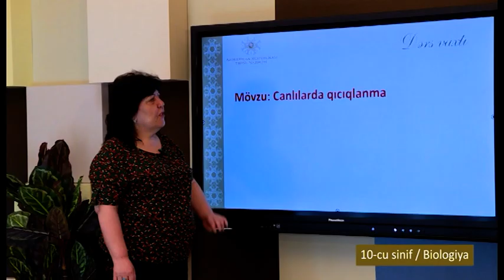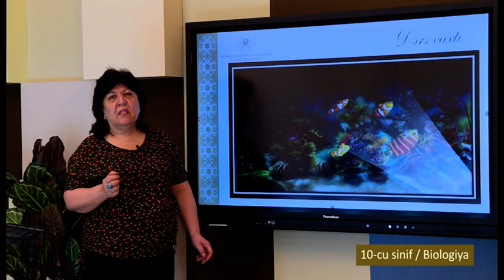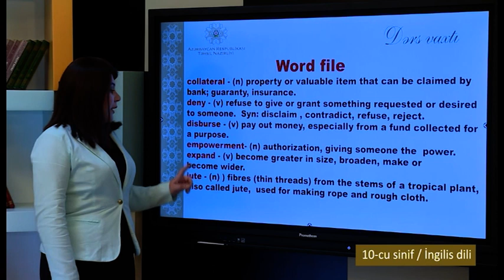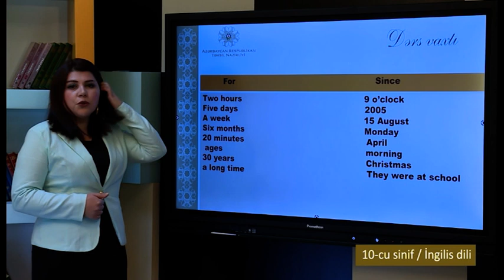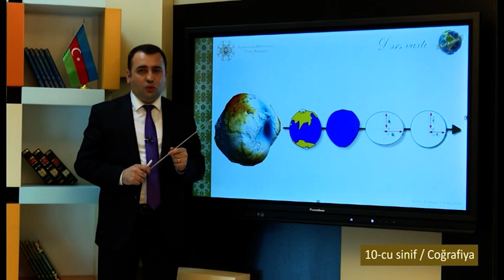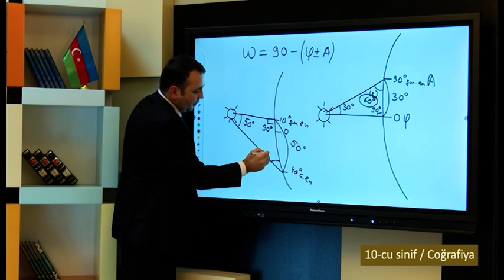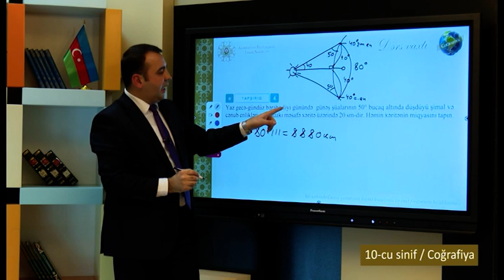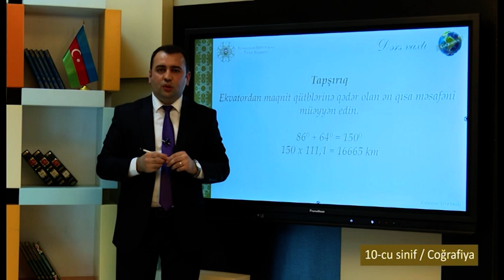“Dərs vaxtı”: 10-cu sinif dərsləri (27.10.2021)